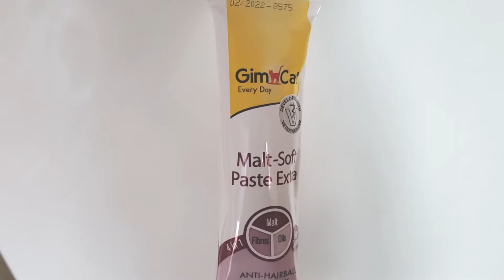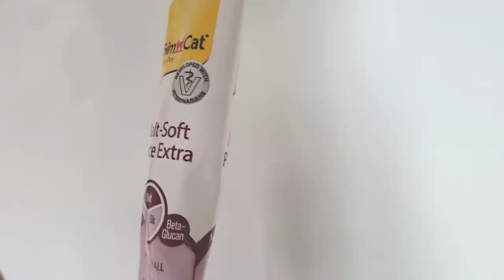GimCat Malt Soft Extra паста для выведения шерсти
Эта паста очень легко переваривает и защищает слизистую оболочку кишечника и желудка животного. Кошки каждый день по несколько раз умываются. Во время умывания они глотают определённое количество своих волосков, которые постепенно становятся комком в кишечнике.